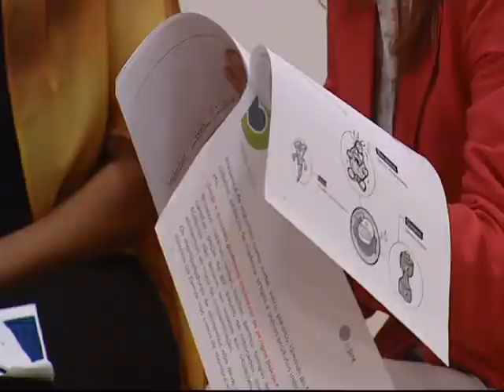RTP- Entrevista a Presidente Tania Tome no Lançamento da NGO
Lançamento da Associação Alumini Universidade Católica Portuguesa em Moçambique
Tânia Tomé is na international award winning and President.